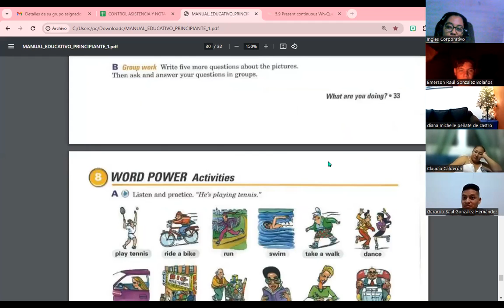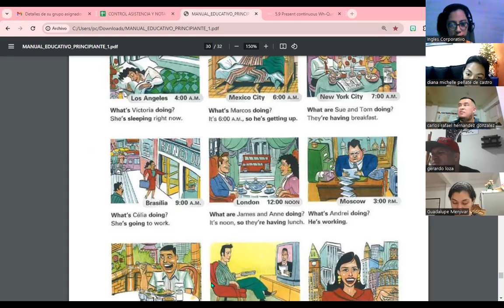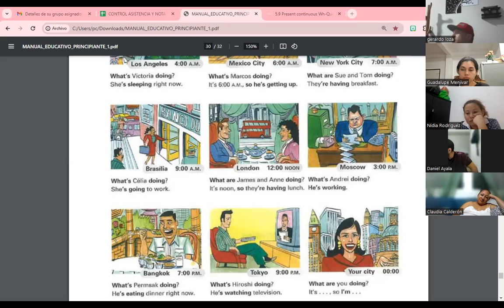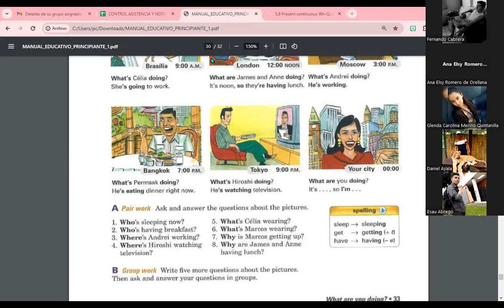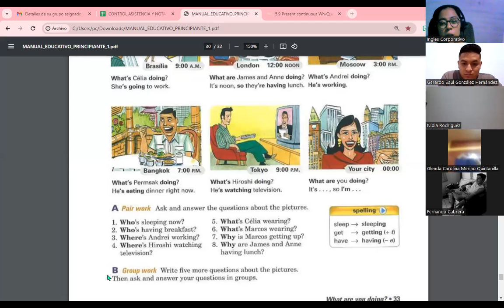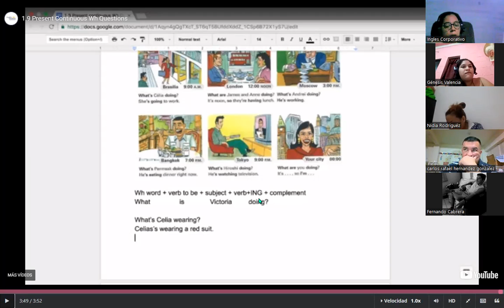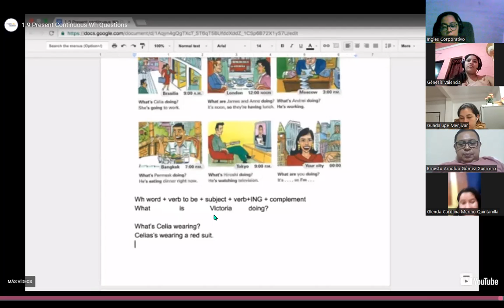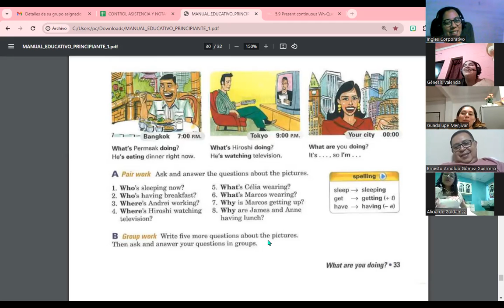Session 14-21-11-23-FI-REGA-118-Carranza-Review about Wh question using simple present continuous